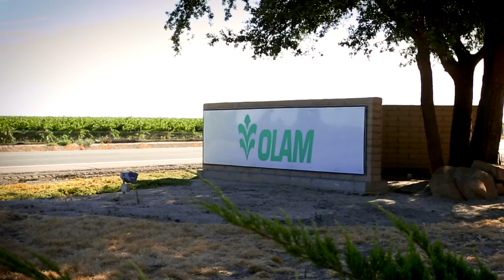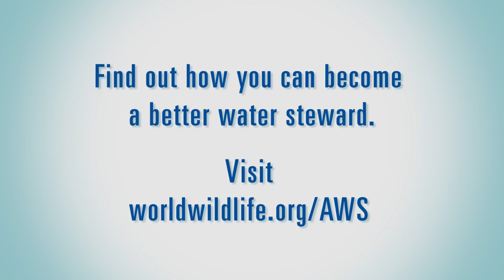Olam SVI - Advancing our commitment to water stewardship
California's drought is impacting farmers across the region. Olam is working in conjunction with farmers, The Alliance for Water Stewardship and WWF to combat the drought through techniques such as drip-irrigation. To find out more about any of the above follow these links: